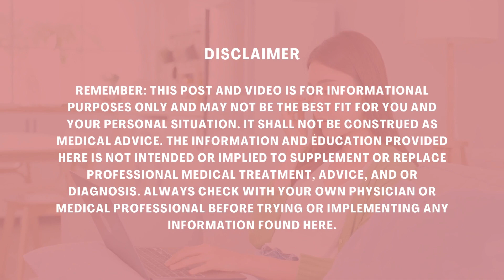Phases of Vestibular Migraine | The Vertigo Doctor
Vestibular Migraine is manageable, and knowing the phases so you can understand YOUR symptoms is so important!

Interictal, prodrome, aura, attack, and post drome all are phases of migraine and can all last differing amounts of time. They also are all treated differently!

This advice is not meant to be a substitute for advice from a medical professional regarding diagnosis, prognosis, or treatment. Always seek advice from your physician, physical therapist, or other qualified healthcare provider with questions you may have regarding a healthcare condition. Reliance on the information on this video is solely at your own risk.